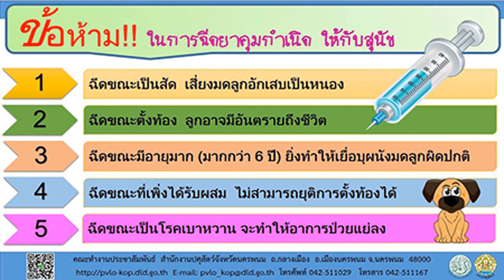ข้อห้าม ในการฉีดยาคุมกำเนิดสุนัข